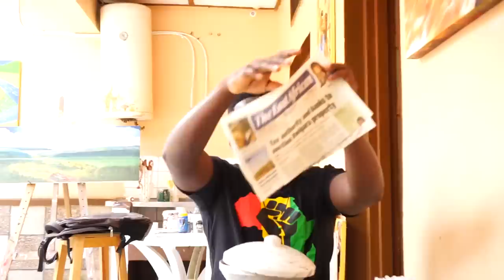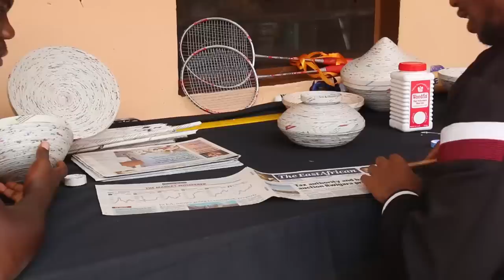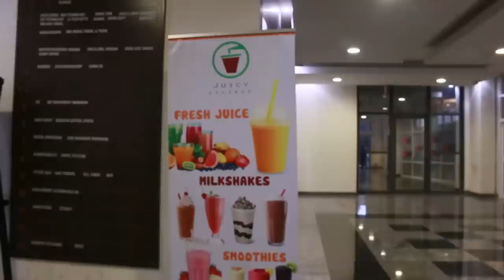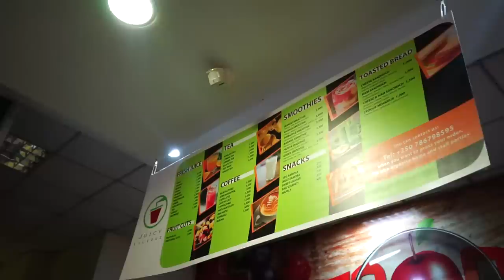His TALENT Is Mind BLOWING!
We are changing the narratives Of Mother Africa through Youtube videos One Country At Time.We are Currently In RWANDA It's Time For Africans To Unite & Tell Their Own Story!-AFRICA TO THE WORLD